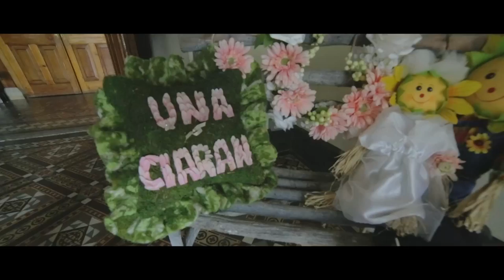Ciaran & Una's Wedding Trailer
Trim Castle was a great setting for Ciaran and Una's Wedding.